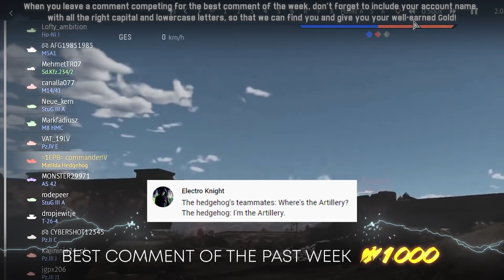Thunder Show: Take Care of Yourself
Welcome to Thunder Show, a weekly project of which you can be a part of!